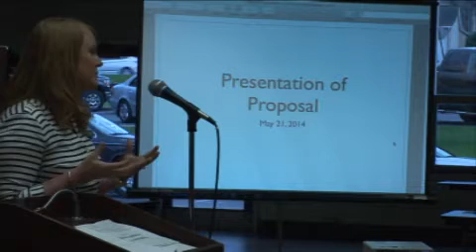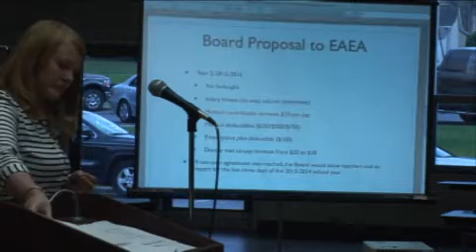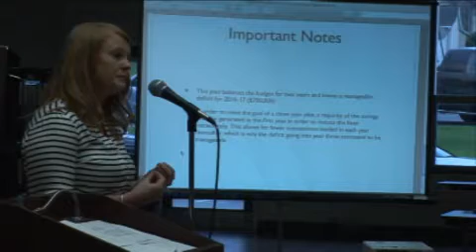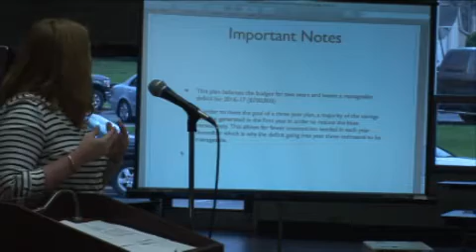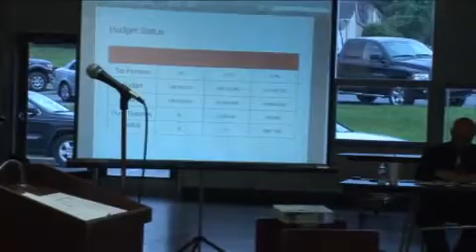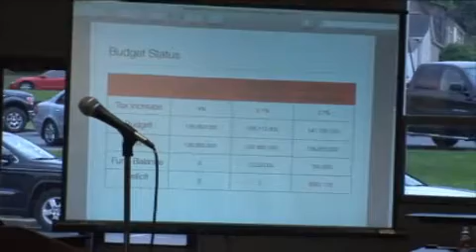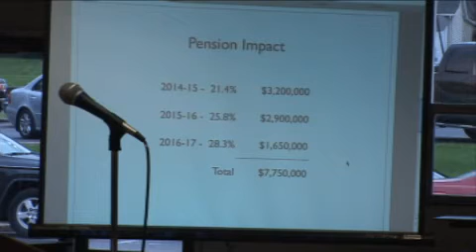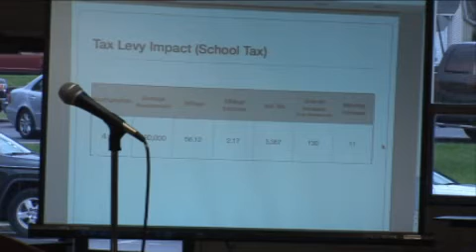May 21, 2014 EASD BOE Meeting